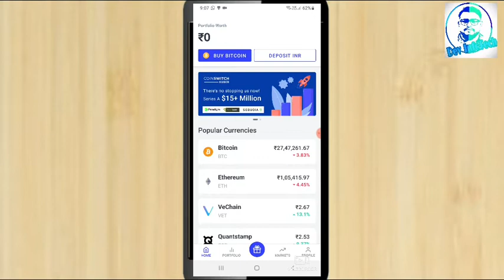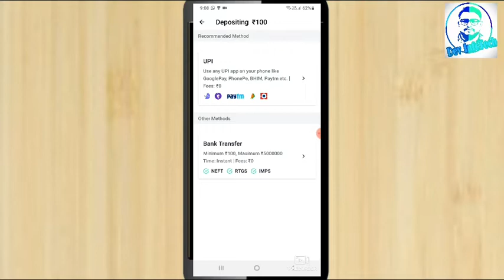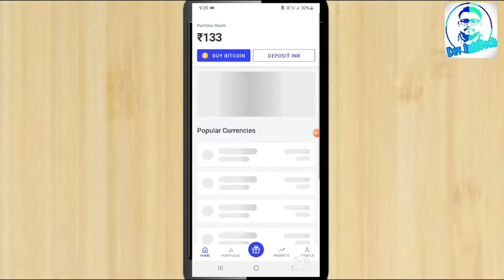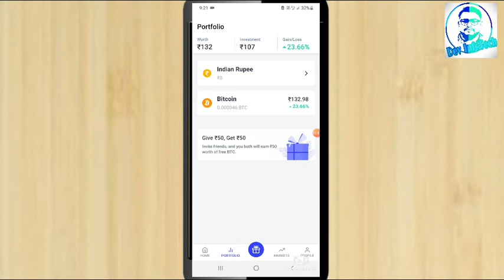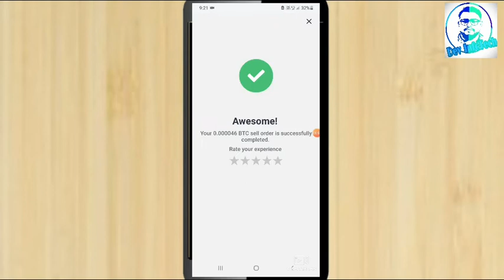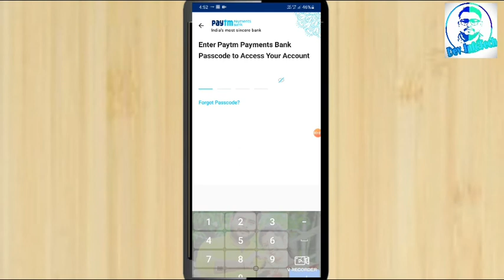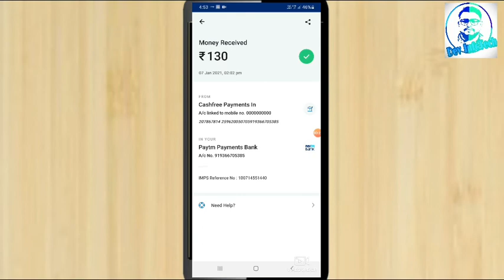Best Trading App For Crypto Currency, Bitcoin || Future Currency 🔥🔥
Is video mein aaplog crypto currency trading ke liye kaun sa app use karenge uske bare mein bataya gaya hai.
is app meinaap log Bitcoin kaise 50 karenge aur sale karenge uska demo video dikhaya gaya hai.

coinswitch app link from PlayStore :

Easiest way to buy/sell 100s of crypto. Signup on CoinSwitch Kuber using my referral and first 3 users will get Rs. 50 worth FREE BTC. Link expires in 24 hours

(yah link sirf 24 hours Tak valid rahega,
uske bad aap log mere refer ling ke liye mujhe WhatsApp kijiye mere WhatsApp number per 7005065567)